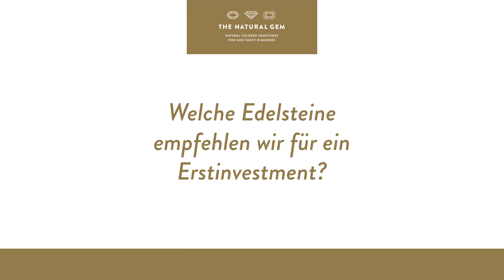FAQs: Welche Edelsteine empfehlen wir für ein Erstinvestment?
The Natural Gem Geschäftsführer Dr. Thomas Schröck beantwortet die meistgestellten Fragen zum Thema Edelsteine und zu einem Investment in naturfarbene, unbehandelte Edelsteine.